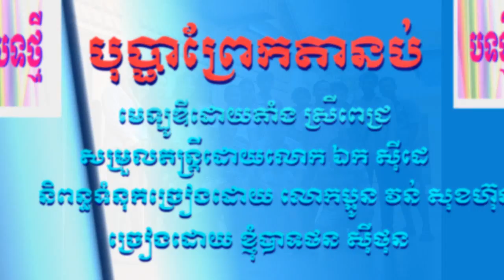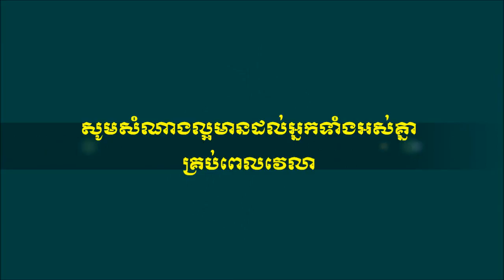បុប្ផាព្រែកតានប់ ច្រៀងដោយ ថន ស៊ីថុន ORIGINAL SONG 2018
និពន្ធមេឡូឌីដោយតាំងស្រីពេជ្រ
សម្រួលតន្រ្តីដោយលោកឯកសីុដេ
និពន្ធទំនុកច្រៀងដោយ លោកប្អូន វន់ សុខហ៊ុន
ច្រៀងដោយ ខ្ញុំបាទថន ស៊ីថុន
សូមផ្ញើរបទចំរៀងនេះដល់អ្នកទាំងអស់គ្នាដោយសេចក្ដីស្រឡាញ់រាប់អានពីយើងខ្ញុំសូមអោយគ្រប់គូរស្នេហ៍នៅលើលោកជួបតែសុភមង្គល